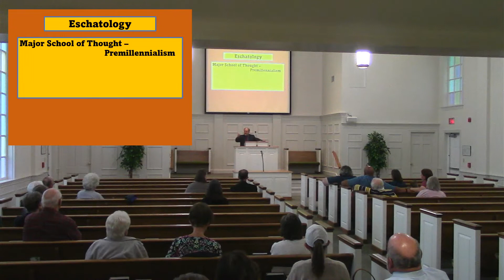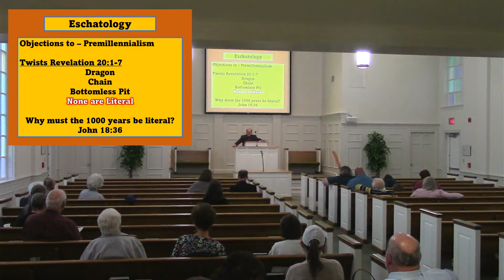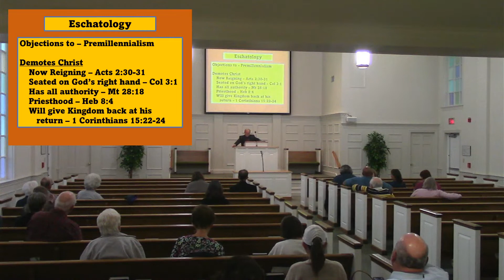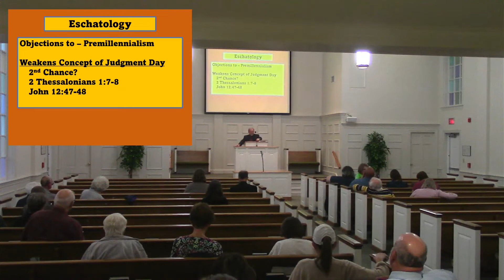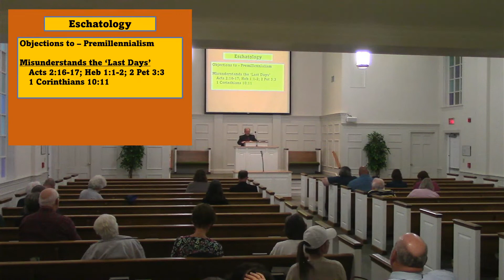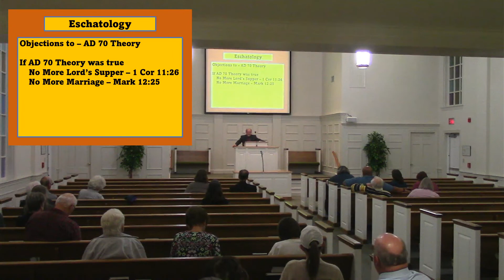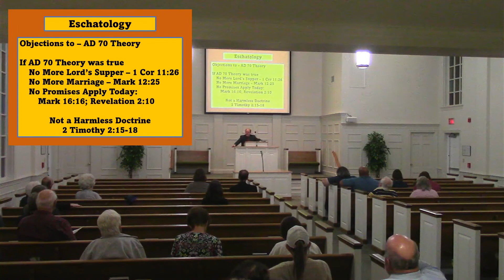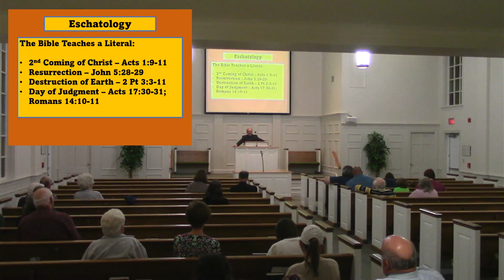Eschatology - Rusty Stark - 10/09/22